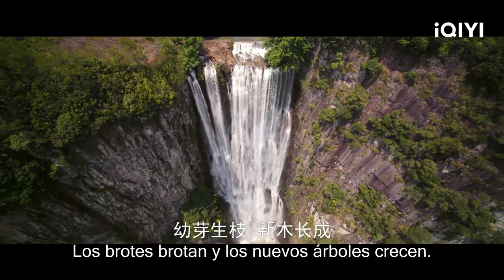Tráiler：versión carácter | La Casa de Loto | Mysterious Lotus Casebook | iQIYI Spanish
【Cast】Cheng Yi, Zeng Shunxi, Xiao Shunyao, Chen Duling, Wang Herun, Chen Yihan
【Descripción】"La Casa de Loto" es un drama histórico de suspenso y artes marciales dirigido por Guo Hu ("Fragrant Like Chips: Fragrant-rich Flower") y Ren Haitao ("The Love Lasts Two Minds"). Está protagonizada por Cheng Yi ("Fragrant Like Chips: Fragrant-rich Flower"), Zeng Shunxi ("Love Better Than Immortality") y Xiao Shunyao ("The Long Night"). El drama es una adaptación de la novela de Teng Ping "Auspicious Lotus Building" y cuenta la historia de Li Lianhua (Cheng Yi), un famoso artista marcial que se convierte en un médico solitario tras resultar gravemente herido en combate. Más tarde se ve arrastrado de nuevo al mundo de las artes marciales cuando se encuentra con Fang Duobing (Zeng Shunxi) y su viejo enemigo Di Feisheng (Xiao Shunyao). Hace diez años, Li Xiangyi (Cheng Yi) era conocido como el mejor espadachín de la Secta de los Cuatro Gu. Desapareció tras una batalla con Di Feisheng, líder de la Secta del Pato Mandarín Dorado, y ambas sectas entraron en decadencia. Diez años después, Li Lianhua vaga por el campo con un edificio de loto, convirtiéndose sin querer en un famoso médico. Se ve arrastrado de nuevo al mundo de las artes marciales cuando conoce a Fang Duobing, un joven que sueña con ser un héroe justiciero, y Di Feisheng lo reconoce como Li Xiangyi. Mientras resuelven varios casos juntos, los tres desarrollan una profunda amistad y trabajan juntos para llevar la justicia al mundo. La serie podrá verse en Internet a través de IQiyi International.